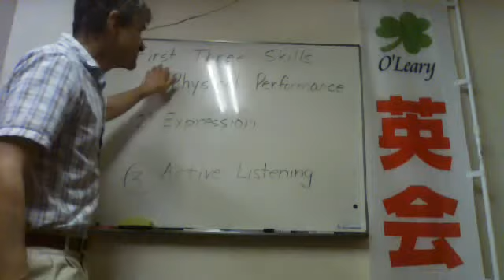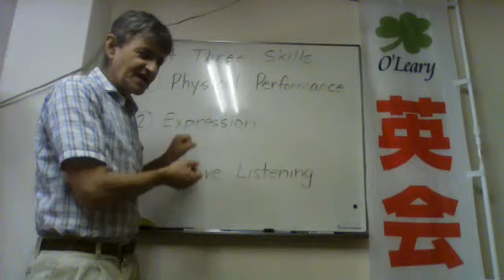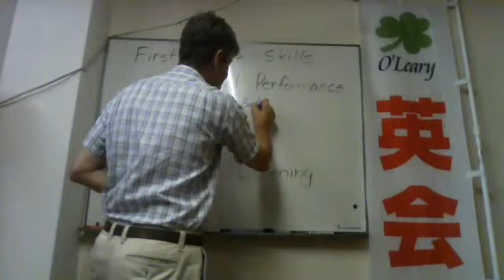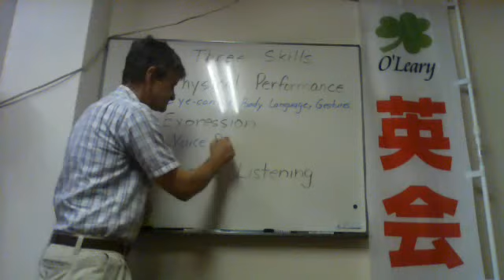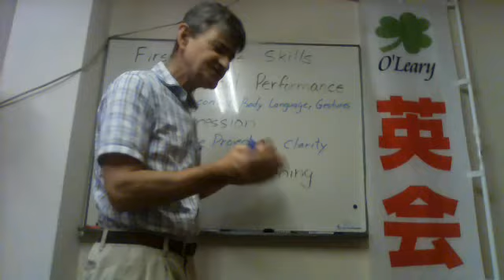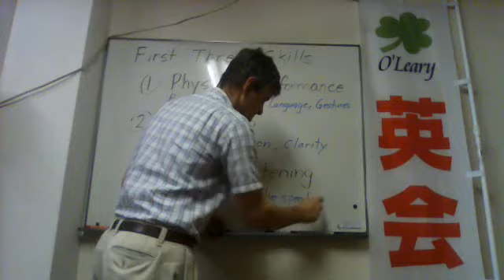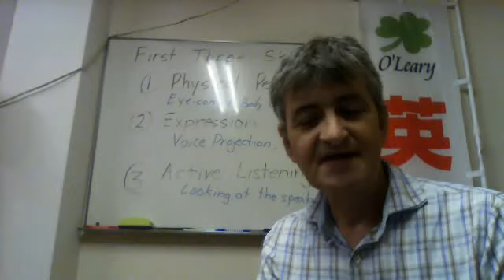First Steps in Communicating in English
Presented by Kevin O'Leary, founder of O'Leary Language Systems (オレーリー外語システムズ) and EVP of Kebunsha Educational Institute.